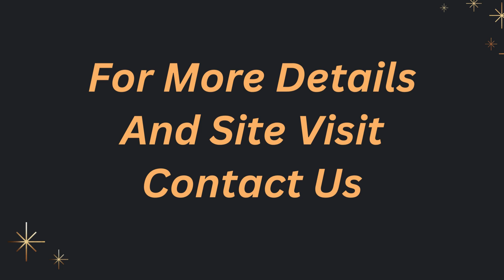Builder Floor Sale Greater Kailash 1 South Delhi 9811022205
ID-Y- 10065